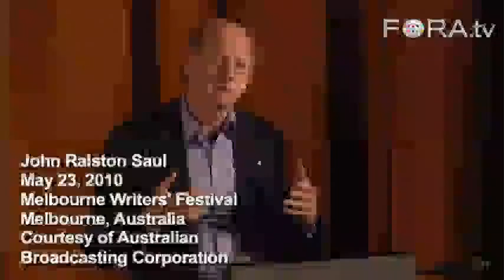The Climate Change Gamble: An Unacceptable Risk?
John Ralston Saul, President of International PEN, frames the climate change debate as a gamble, calling it an "unacceptable risk" even if the odds are less than 50-50 that human actions are triggering environmental destruction. "You're willing to take this risk, even if it means your grandchildren fry?" Saul asks.

Longtime outspoken critic of globalism and what he calls the "rationalist elite," John Ralston Saul argues it's time for a big shift in our political and corporate thinking. Despite the promise of a shiny new world order of globalism for the past forty years, he argues, 19th century European ideas of progress borne out in the industrial revolution continue to dominate the direction of the world.

To a packed house at Melbourne's RMIT, Ralston Saul argues that the worldwide reliance on and faith in globalism has led to war, financial meltdown and a failure to find solutions to important challenges such as climate change.  - Australian Broadcasting Corporation

John Ralston Saul, a long-time champion of freedom of expression, was elected President of International PEN in October 2009. An award-winning essayist and novelist, Saul has had a growing impact on political and economic thought in many countries. Declared a "prophet" by TIME magazine, he is included in the prestigious Utne Reader's list of the world's 100 leading thinkers and visionaries. His works have been translated into 22 languages in 30 countries.

Saul is perhaps best known for his philosophical trilogy - Voltaire's Bastards: The Dictatorship of Reason in the West, The Doubter's Companion: A Dictionary of Aggressive Common Sense and The Unconscious Civilization. This was followed by a meditation on the trilogy - On Equilibrium: Six Qualities of the New Humanism.